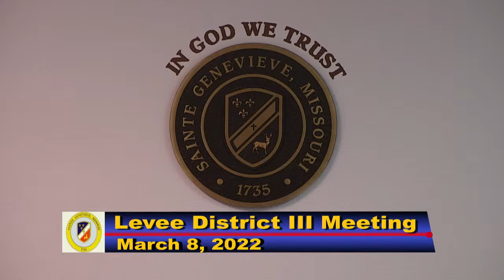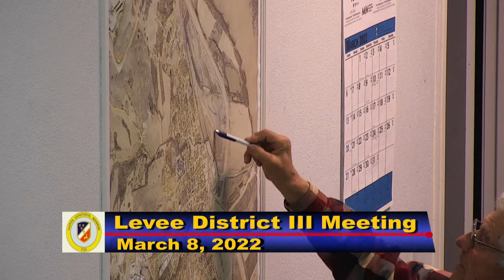Ste. Genevieve, (Mo, USA) Levee District III Meeting 3/8/22